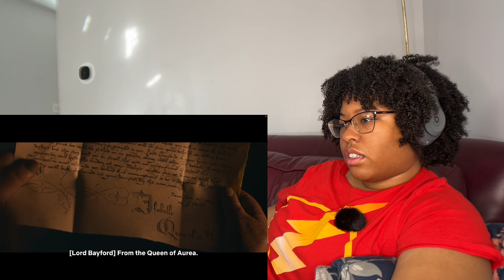Damsel Movie Reaction(2024)| Millie bobby brown| First Time Watching!!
Join me as I watch and react to the new movie Damsel (2024)! This will be my first time watching it and I can't wait to share my thoughts and reactions with you. Don't miss out on this exciting movie reaction video!

MOVIE: Netflix's Damsel(2024)